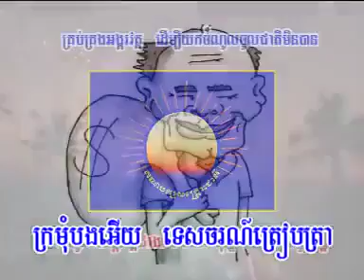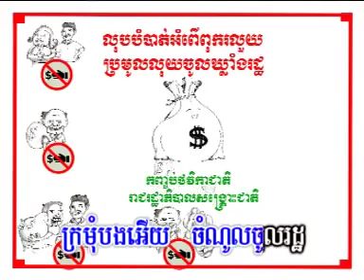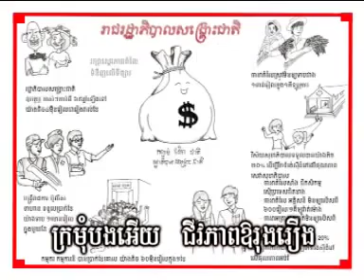Love Tree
Nimol